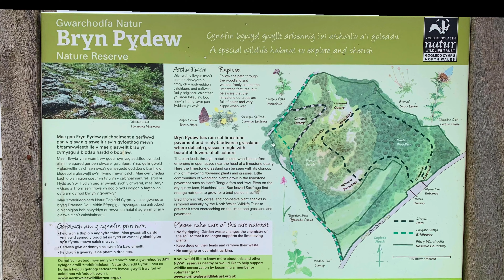North wales family walks Bryn pydew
A shorter  walk taking in some of the views surrounding Llandudno and some old quarry workings.
Due to the rough Nature of the path it’s not suitable for prams and buggy’s and a back carrier will be required for the younger kids